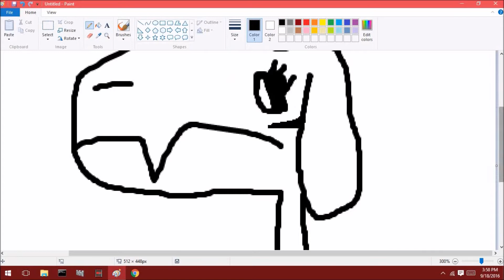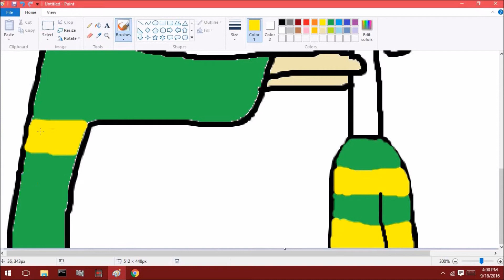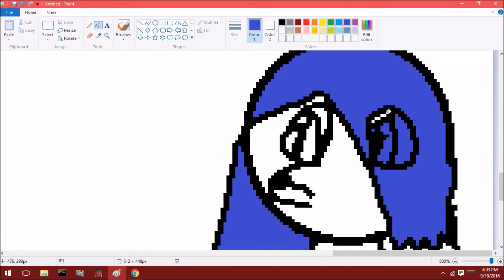Drawing Asrail Gaotbro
My parody of Undertale shipping. This fanart is purposefully crappy, and I can do way better than this.

0:00 Evanescence - Lacrymosa